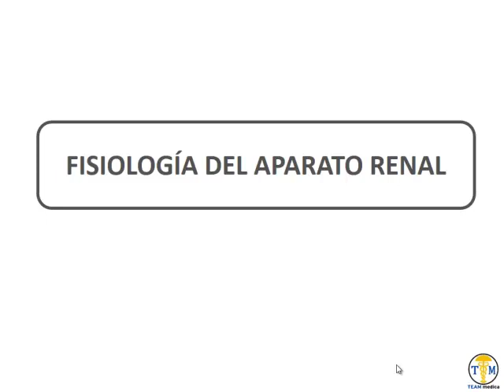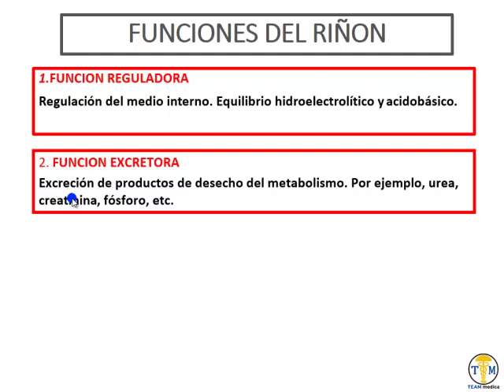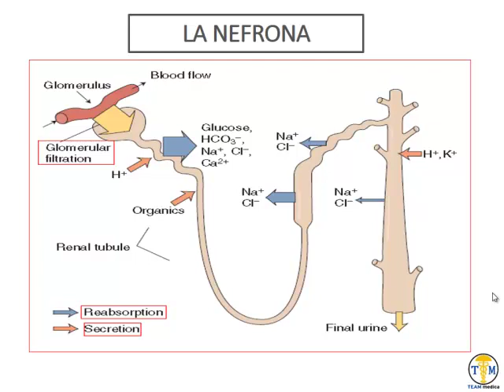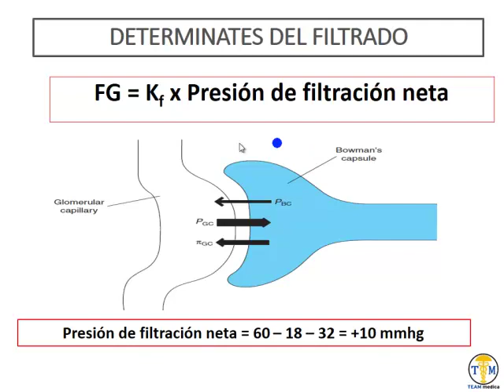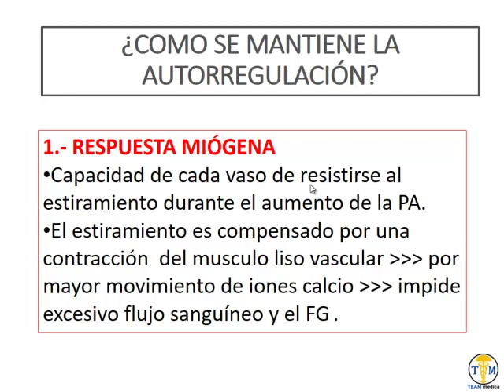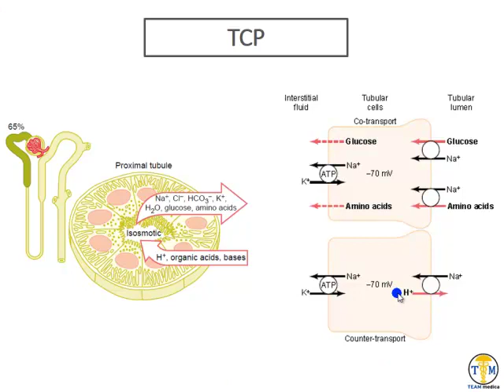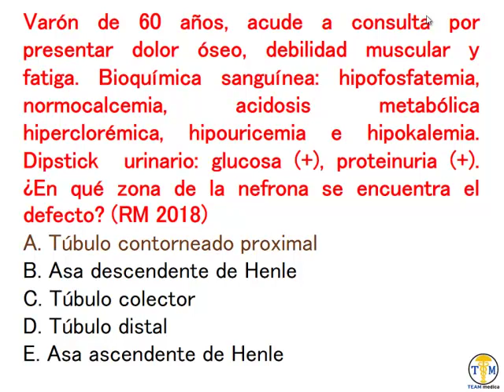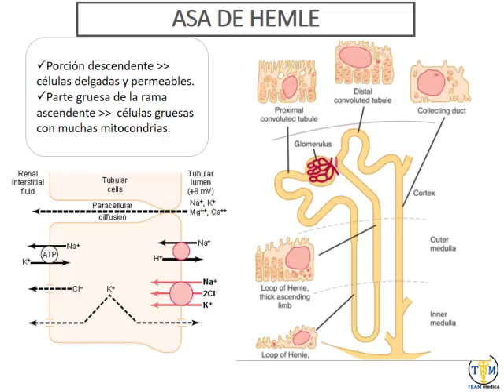Fisiología - Video 1